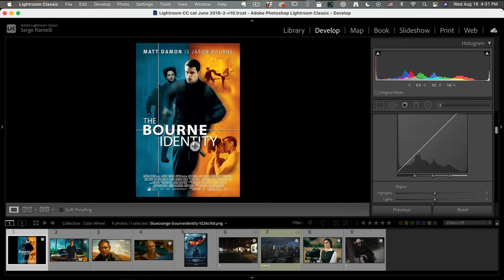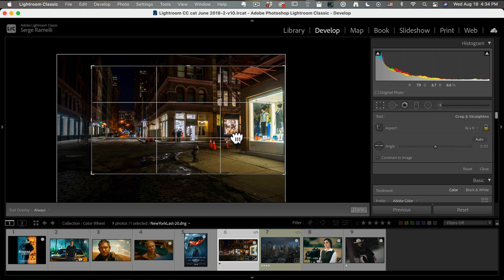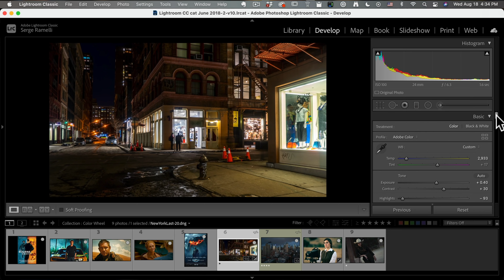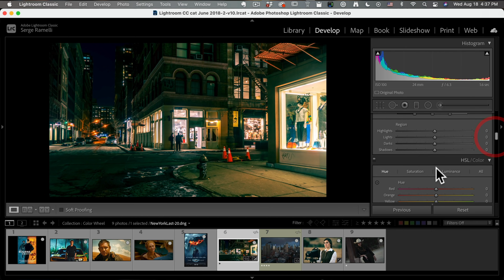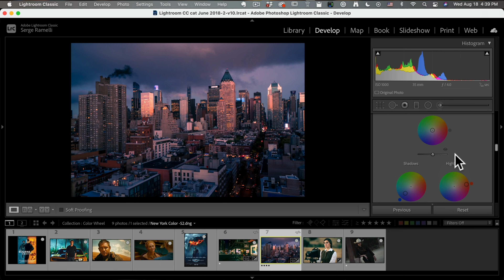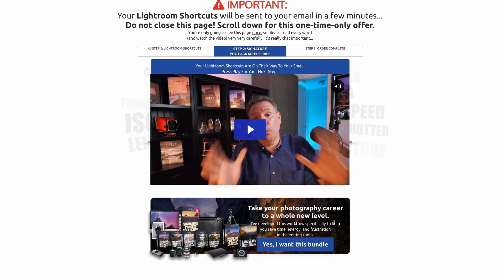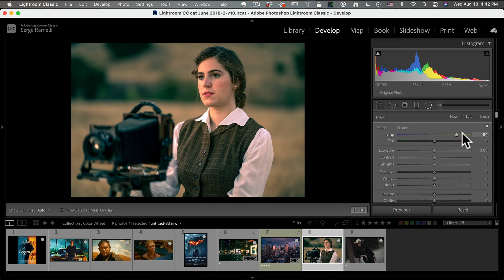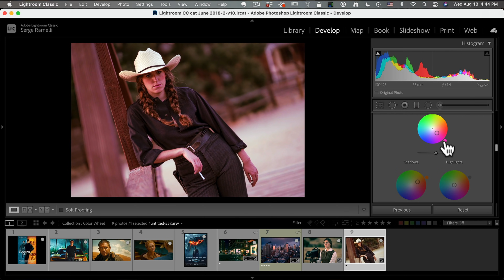How to use the COLOR GRADING tool in Lightroom Classic 2021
Amazing Color Grading Tool, great for the HOLLYWOOD look!
(this will add the shortcuts to be printed, to your library